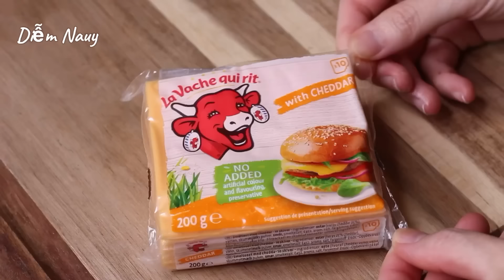Bánh Trứng Muối Tuyết Hoa - Món Bánh Rất Dễ Làm Mà Ngon Ơi Là Ngon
Thêm 1 món bánh rất ngon mà mình có thể dùng để kinh doanh hoặc đơn giản là làm cho gia đình thưởng thức, đó là món Bánh Trứng Muối Tuyết Hoa. Món bánh này Diễm nhận được yêu cầu trong nhóm nấu ăn đã lâu, nhưng do chưa được ăn thử nên không biết mùi vị chính xác như thế nào. Được anh Phi Hùng chia sẻ công thức, Diễm làm thử và thấy rất thích. Cách làm bánh đơn giản, nhanh gọn mà thành phẩm thì lại rất ngon, vị ngọt dẻo dai, giòn bùi đủ hết. Diễm có điều chỉnh lại chút trong công thức vì thích bánh có độ mềm dẻo hơn. Mình cùng vào bếp làm bánh với Diễm nhé!

🌿 Nguyên liệu / Ingredients:

Khuôn / Form 15cm x 25cm
Giấy nến nướng bánh / Bake paper

5 lòng đỏ trứng muối / 5 salted egg yolks ( 70g )

20g chà bông / 20g pork or chicken floss
4g mè rang vàng / 4g roasted sesame
2g rong biển / 2g roasted seaweed

180g bánh qui mặn / 180g salted biscuits
65g bột sữa / 65g milk powder
250g marshmallow
90g bơ lạt / 90g unsalted butter
40g phô mai cheddar / 40g cheddar ( Tuỳ chọn / Optional )